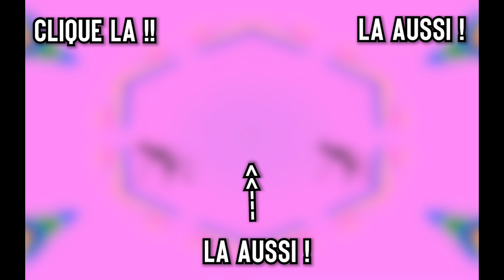JE TRAP BYSLIDE EN PLEIN LIVE !!! (Devant 1400 personnes...)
Wesh les mecs j'espère que vous allez bien, aujourd'hui nouvelle vidéo ou je fais un trap ou personne ne n'y echappe !!!. Donc voilà j'espère que ça va vous plaire et bon visionnage.

intagram : Xoraug

pack de texture :  "sur la vidéo ya marqué lol"
overlay pack : alpha 600 sub pack (pour les sons)

fov : 80
sensibilite : 30
pseudo : Xoraug
ip : goldenuhc

playfun, shoortmentin, twitchbillewww, zeylan, stargate trap
,hypixel uhc trap, trapping uhc streamers.Rinaorc trapping

Minecraft trap
trapping uhc
trap uhc
trap lg uhc
uhc trapping
xoraug trap
trap sur rinaorc
streamers trapped
trap des streamers
streamers trapping
trap streamers
zoraug
zaurog
xoraug
Xoraug
Xaurog playfun
shoortmentin
Minecraft rage streamer
twitchbillewww
zeylan
stargate trap
hypixel uhc trap
trapping uhc streamers.
trap en uhc
rinaorc traps
uhc trap